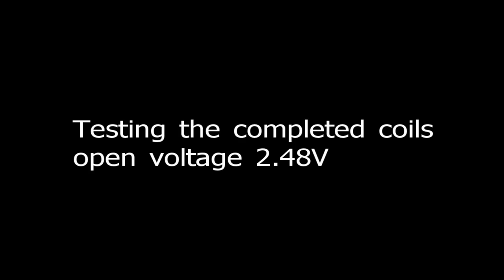DIY wind turbine 5, free energy, making coils for free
In this video I show you how to get copper wire out of broken electric motors in the garbage.  You can then wind this free wire to make your own generators that can be used with wind, hydro and solar thermal power to create electricity.

Spending a few hours to build a free generator can give you years of free power.